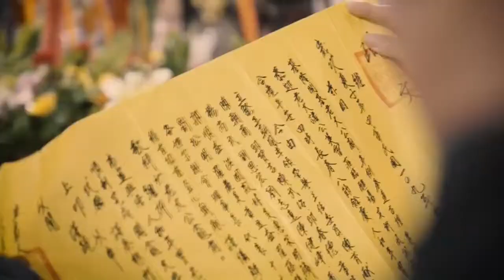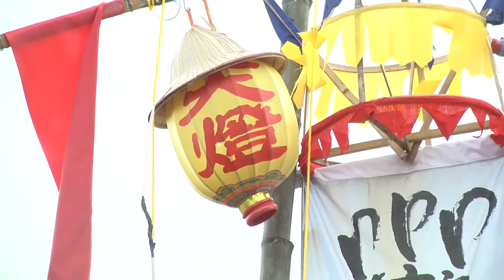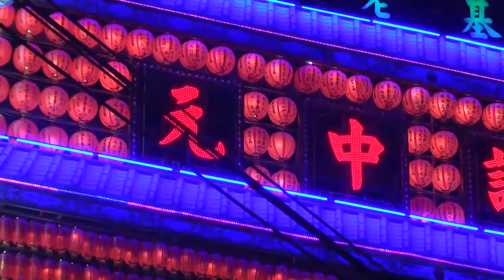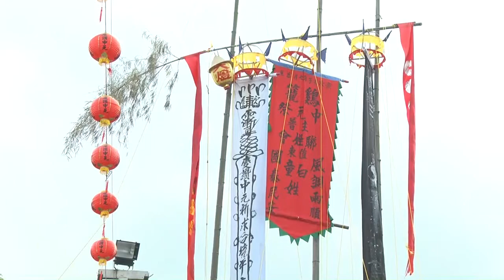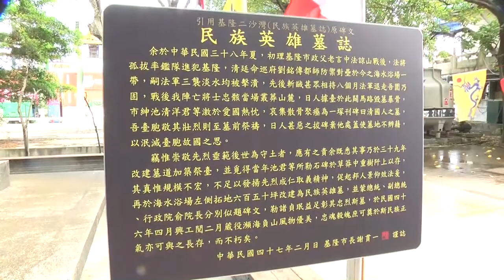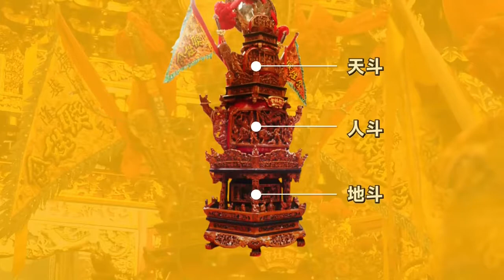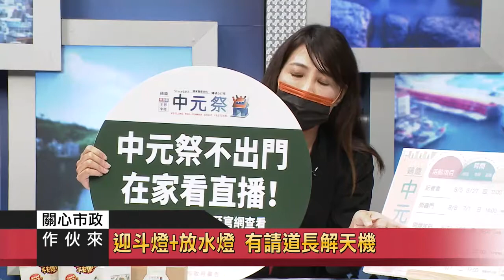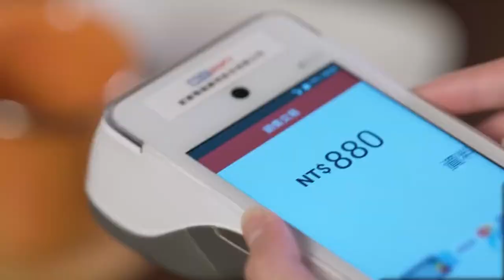2021 0804關心市政作伙來20 文化局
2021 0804關心市政作伙來20 文化局｜中元祭

基隆每年七月份的重頭戲~中元祭系列活動即將展開，今年輪到李姓宗親會主普，有什麼樣的特色？碰上新冠肺炎疫情，執行上有會育到哪些挑戰呢？爲您邀請到兩位來賓，帶您深入了解。

來賓:
1. 文化局 局長 陳靜萍
2. 基隆雷成壇 道長 李戊己

主題:
後疫情時代的民俗實踐 雞籠中元祭邁167年
中元祭的傳承與由來 社會動員與參與
疫情下的挑戰！如何集結各宗親的力量？
好兄弟放暑假 開龕門該怎麼拜？
豎燈篙+送燈獻敬+開燈放彩 有請道長解天機
辛丑年雞籠中元祭 主題展演:嶄新共願.新未來
邁向國際~異國靈情 清法戰爭紀念園區普渡
從小物件看百年中元祭 分享咒語秘密
迎斗燈+放水燈 有請道長解天機
中元祭的新舊變遷 緊扣悲天憫人精神

辛丑年雞籠中元祭 宗親會推線上活動！
*中元祭的社會動員與參與 講者：吳蕙芳
*後疫情時代的民俗實踐-兼談宗教治理與普度之亂 講者：溫宗翰
*【中元不離普】普度是什麼？基隆普度樣態 與談人：雨都漫步
*【聽李的！】道長談中元祭儀式與精神 與談人：李騰龍、李戊己
*【聽李的！】李姓宗親會與雞籠中元祭 與談人：李泳亮、李隆進
*【中元不離普】中元祭的歷史現場？為什麼基隆人都會拜陰廟？！與談人：雨都漫步
*【中元不離普】old school搖滾樂！北管樂曲介紹 與談人：雨都漫步
*【聽李的！】回顧往日中元祭與中元祭的新舊變遷 *與談人：曾子良、李火明
*海洋廣場主燈開燈序幕暨北管活動

微解封的中元祭：
在中央CDC宣布7/27全國降為第二級後，有百年歷史，被列為全國十二大地方慶典之一的雞籠中元祭決定如期舉辦，不過主辦單位將採取加強版防疫措施，包括科儀照常但限制進場人數及落實實聯制等措施，至於活動重頭戲的放水燈花車遊行部分則確定沒表演、不下車及不封街等，希望在避免群聚的前提下能順利完成這項百年傳統民俗文化活動。